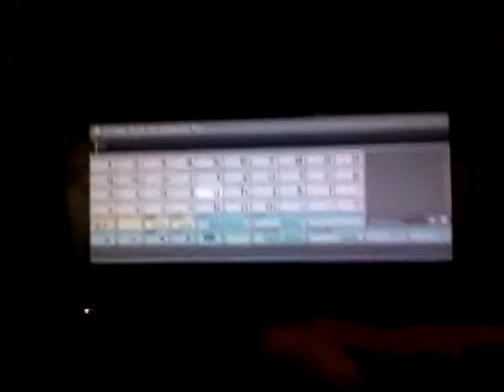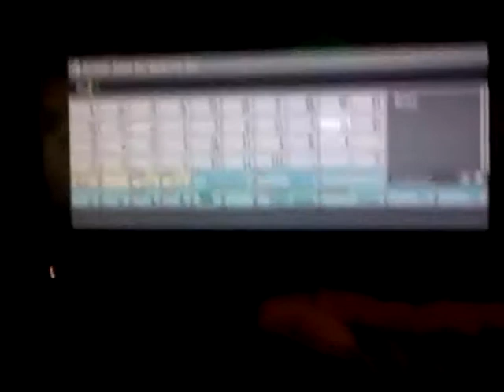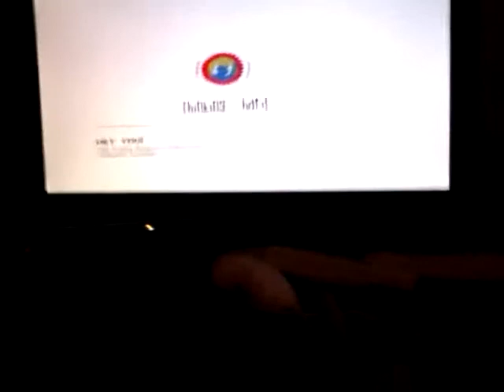LBP 2 Commentary Survivals W/ *Ashi* and Hamish EP 1 -The Failed Episode-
Me and my annoying brother screaming at sharks and yelling at bombs in this funny commentary of us playing LBP2. Apologies for the crap filming WARNING: Do not wear earphones while watching as we scream and yell... a lot :D
Credits:
Olivia
 Me (Amy/Ashi) xX_Ashi_Xx
 Hamish (Sackboy_Planet)
 And thanks to friends, family and Hayley and Reece not turning up :)